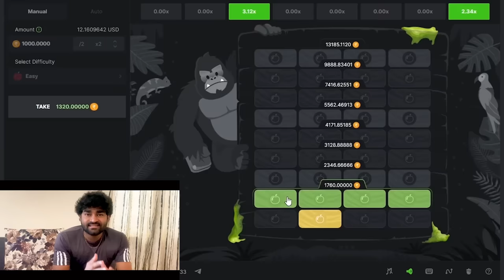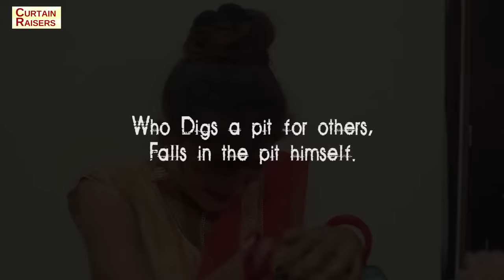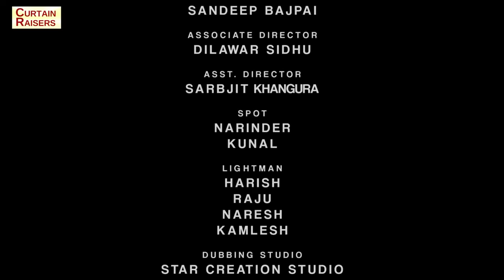Pathivratha (పతివ్రత) | Part 3 | Latest Shortfilm 2023 | English Subtitles | Curtain Raisers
Cast- Soni Dhaliwal, Vishu Khetia, Aarush Multani & Jasdev Maan
Story, Screenplay & Dialogue- Soni Dhaliwal
Dop- Thulunga Basumatary
Editor-Harpinder Singh
Dubing-Star Creation Studio
DI Colorist- Sandeep Bajpai
Associate Dir- Dilawar sidhu
Asst. Dir- Sarbjit Khangura
Director- Soni Dhaliwal